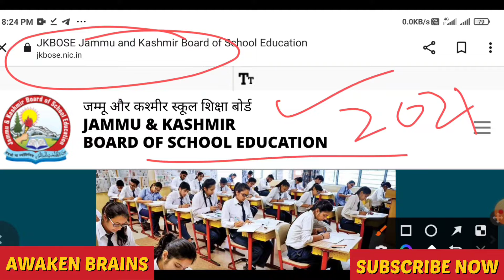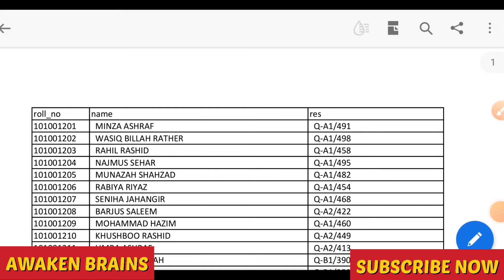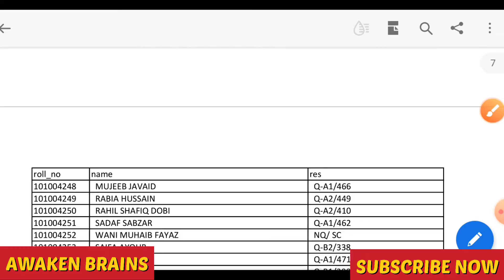JKBOSE CLASS 10TH ANNUAL REGULAR RESULT KASHMIR DIVISION 2021-22|TOPPERS LIST|FULL GAZETTE